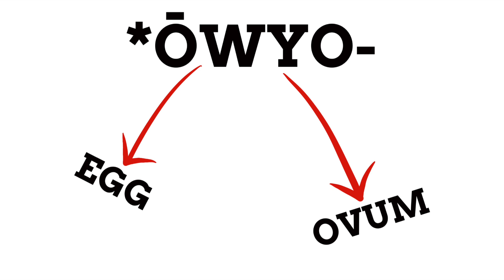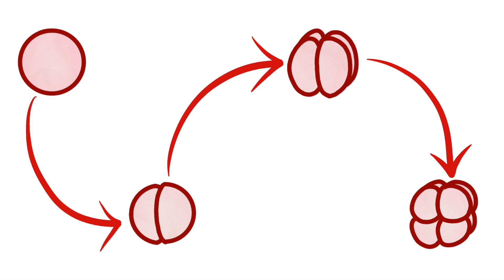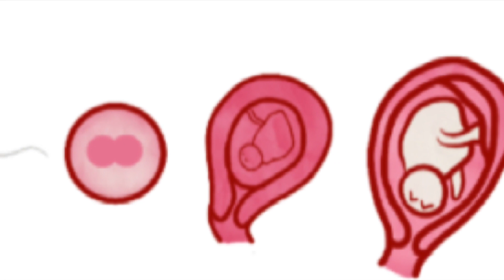How Did The Stages Of Life Get Their Names?